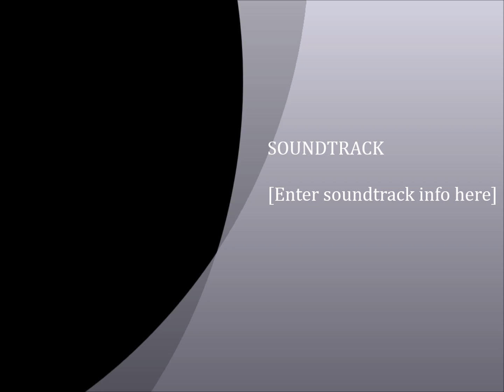Corby kids know how to party!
A collection of George and Marlene Ross photographs of Exeter estate  set to music